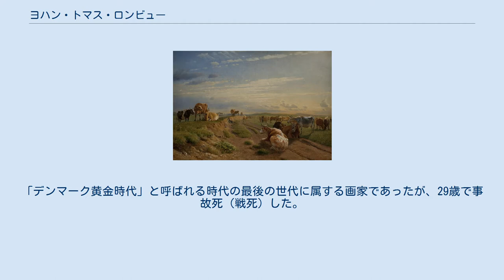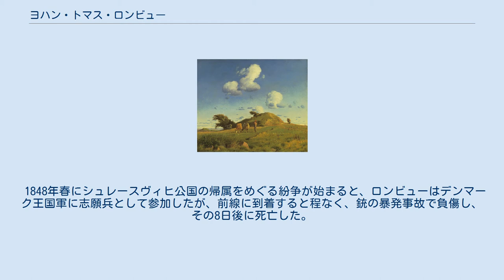ヨハン・トマス・ロンビュー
ヨハン・トマス・ロンビューの自画像 ヨハン・トマス・ロンビュー（Johan Thomas Lundbye、1818年9月1日 - 1848年4月26日）はデンマークの風景画家である。
「デンマーク黄金時代」と呼ばれる時代の最後の世代に属する画家であったが、29歳で事故死（戦死）した。
 シェラン地域のカロンボー(Kalundborg)に生まれた。
兄のカール・クリスチャン・ロンビュー(Carl Christian Lundbye)は軍人の道に進み、後に戦争大臣となる人物である。
 コペンハーゲンのデンマーク王立美術院で、ルンド(Johan Ludwig Lund)の元で学んだ。
同世代の画家にはスコウゴール(Peter Christian Thamsen Skovgaard）、フレーリク(Lorenz Frølich）、イアイコウ(Jens Adolf Jerichau）らがいる。
ナショナル・ロマンティシズムと呼ばれる、祖国の風景を描く動きに影響をうけている。
 1848年春にシュレースヴィヒ公国の帰属をめぐる紛争が始まると、ロンビューはデンマーク王国軍に志願兵として参加したが、前線に到着すると程なく、銃の暴発事故で負傷し、その8日後に死亡した。
「デンマーク黄金時代」は、ロンビューの死をもたらしたシュレースヴィヒ＝ホルシュタイン戦争などによって、デンマークの繁栄が失われることによって終わった。